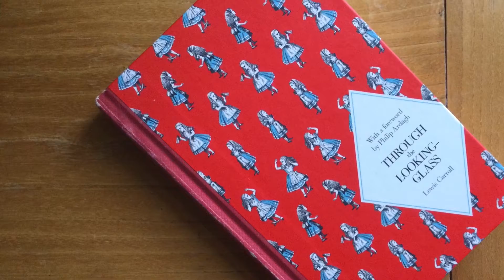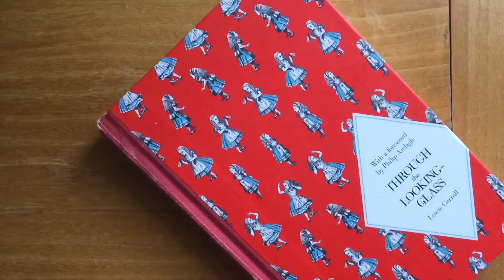Trailer for ‘Through The Looking Glass and What Alice Found There’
Here is the latest trailer for the next narration at Storytelling: ‘Through The Looking Glass’ by Lewis Carroll
Come to enjoy the next book of Alice. Keep a look out for the upcoming audio narrations on Storytelling by Georgina Morton